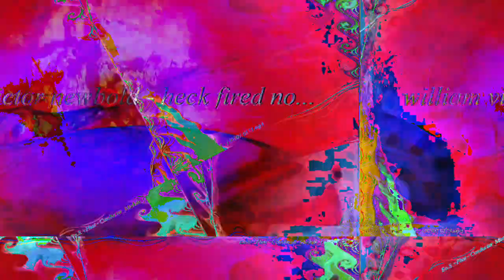[EPILEPSY WARNING] Movie 23 02 20 01h39m19s *Photosensitivity Warning*